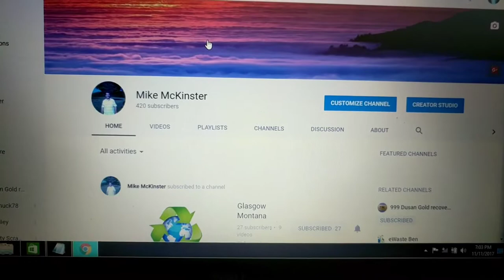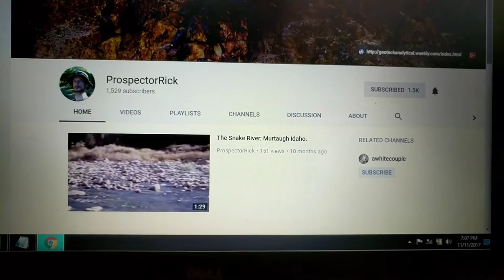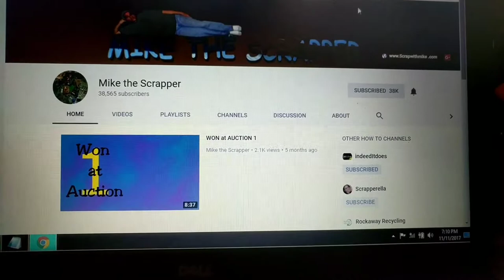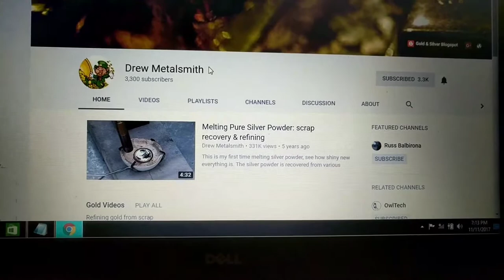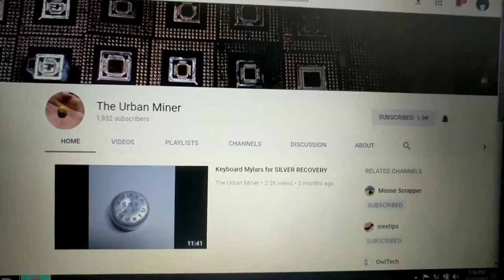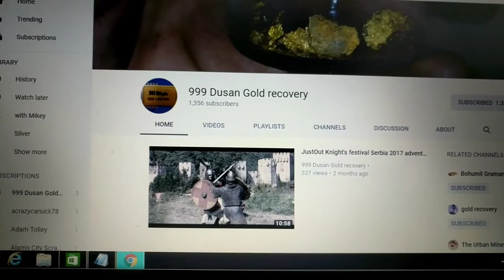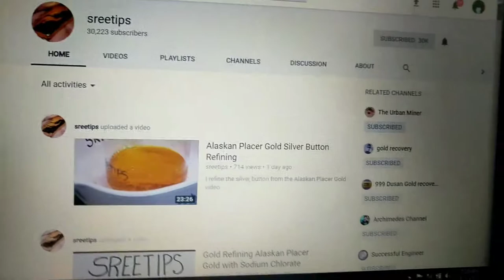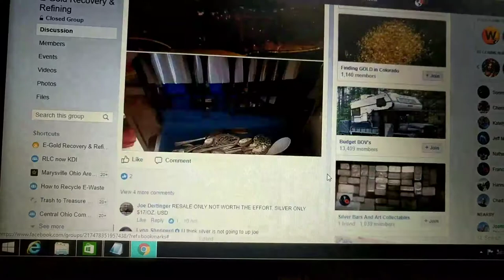Gold Recovery and Refining Channels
Gold Recovery and Refining Channels that I watch on a regular basis.  If I forgot about anyone, please comment and we will take care of it.